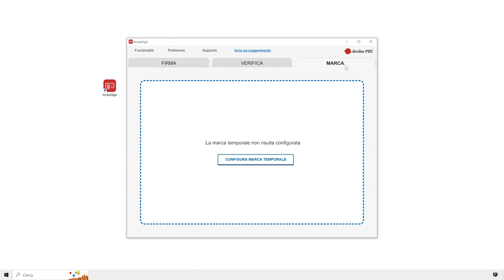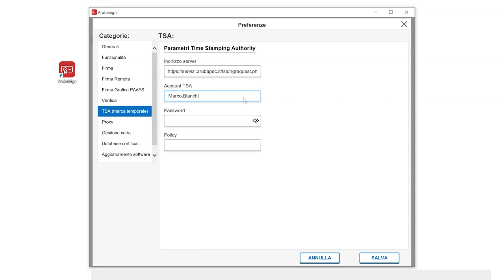Configurare un account di Marca Temporale con Aruba Sign